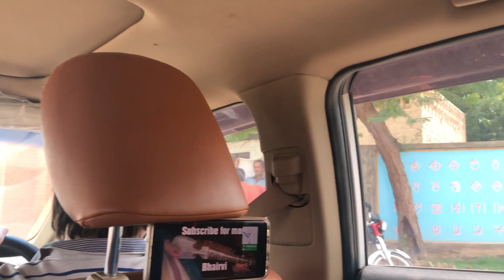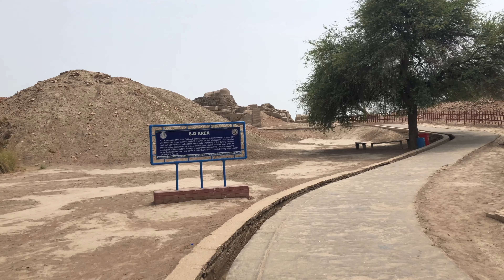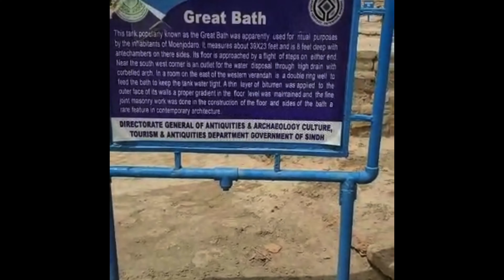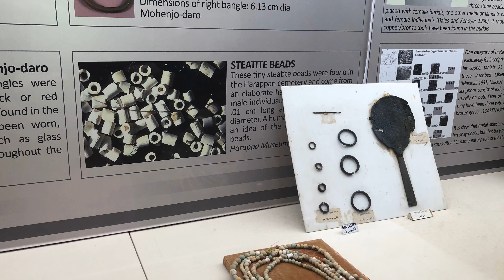Japanese girl in Pakistan (2019) Mohenjodaro travel vlog |モヘンジョ=ダロ遺跡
I totally forgot to upload this video. I visited Mohenjodaro in Pakistan in 2019. It was amazing visit except the heat ... I will have to revisit there when it is not that too hot . So I can explore this beautiful place edge to edge 😄

Thanks!!